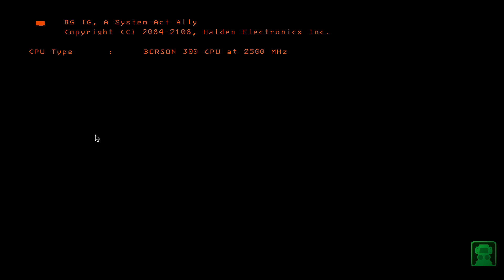I played lethal company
This video was just to start lethal company videos for this channel